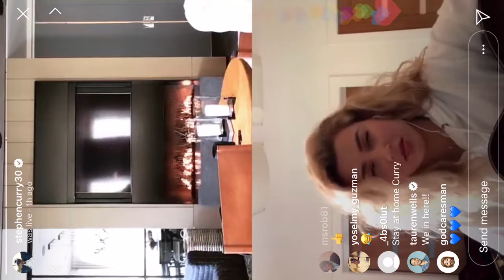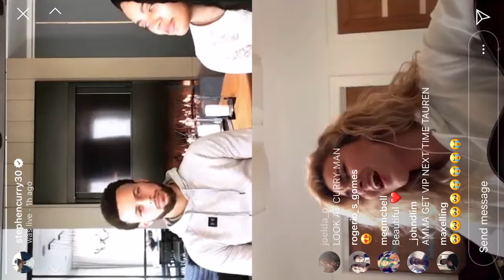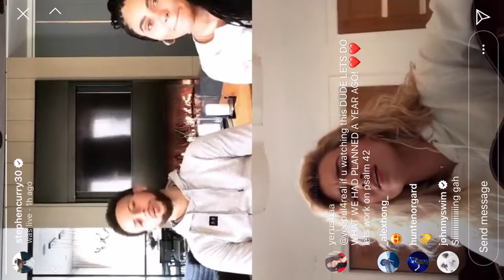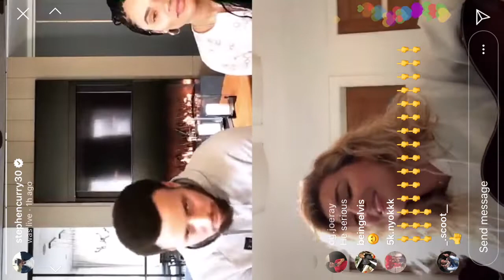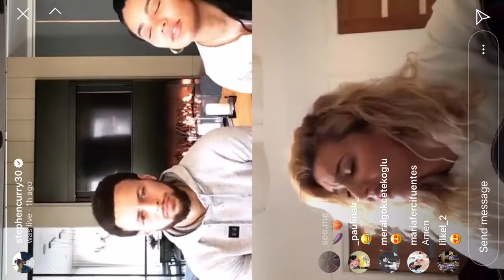Psalm 42 Tori Kelly Instagram Live With Steph Curry